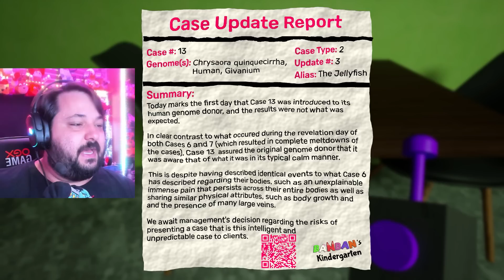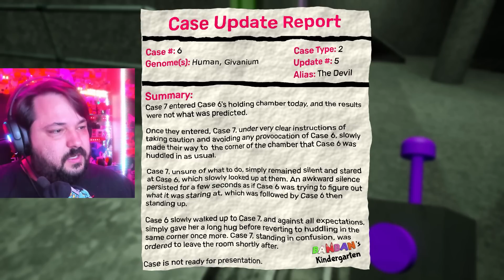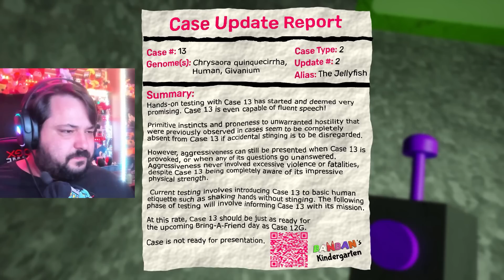A ANTIGA CRECHE?! Garten of Banban 3 (Melhor qualidade)